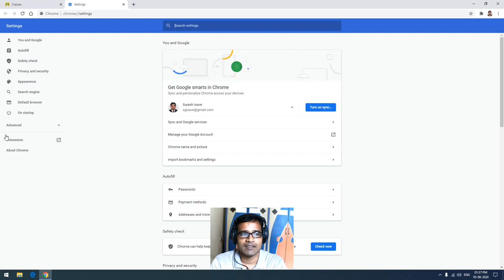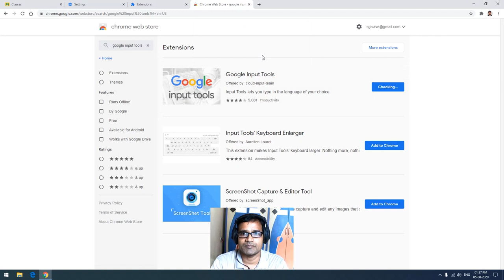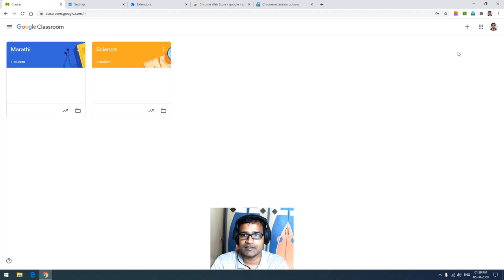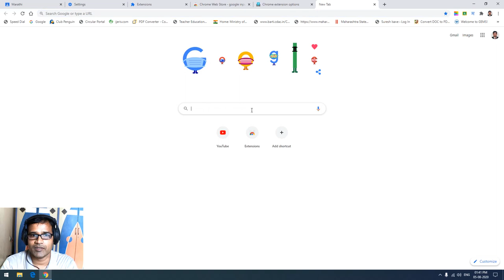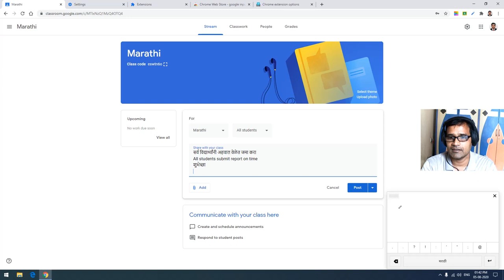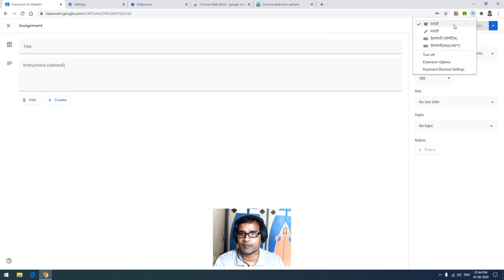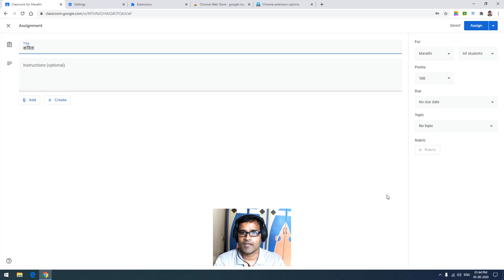How to type Marathi in Google Classroom (Marathi)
How to make use of Google input tools in google classroom, explained in Marathi.